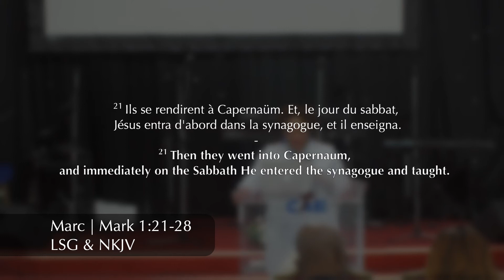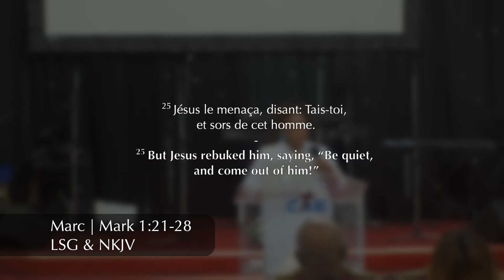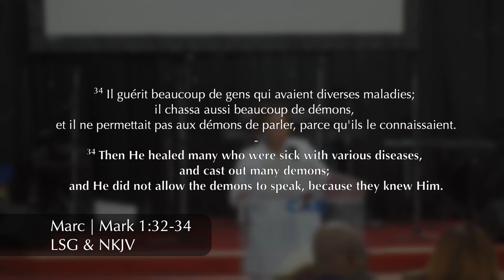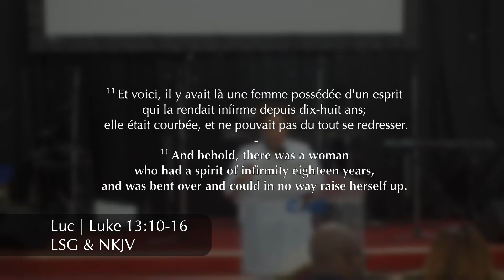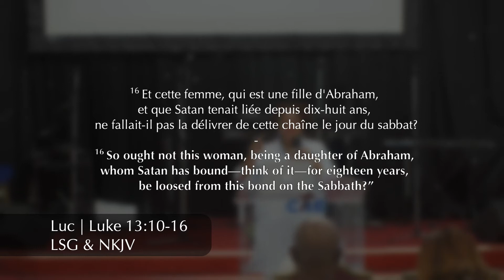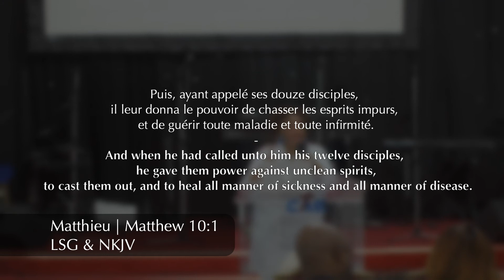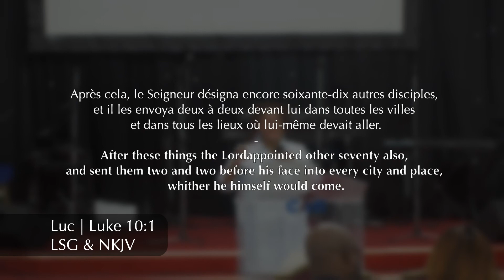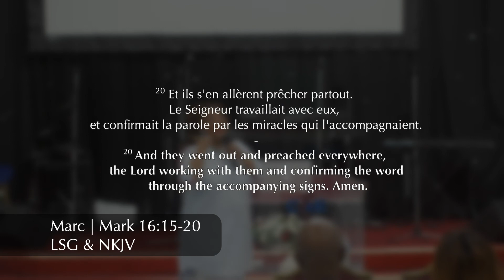LA DÉLIVRANCE EST UN DES ASPECTS DU MINISTÈRE DE CHRIST🗣 | La PAROLE !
Par sa puissance, sa volonté et pour sa Gloire, Dieu créa toutes choses. En visionnant un royaume digne de son nom, il envoya Jésus, son fils unique, sur terre avec la mission d’accomplir cette vision. Et comme Dieu créa l’homme (mâle et femelle) à son image (Genèse 1:26), il lui donna aussi la puissance et la volonté libre d’être participant dans ce royaume. Ces privilèges viennent avec beaucoup de responsabilités car ils peuvent influencer la destinée de l’humanité. La volonté libre nous donne la capacité de créer comme de détruire; de guérir comme de nuire; d’inviter ou bien de chasser les demons. Regardez ce message et voyez comment Jésus a mis ce don en pratique!

Message: LA DÉLIVRANCE EST UN DES ASPECTS DU MINISTÈRE DE CHRIST
🗣 | La PAROLE !

Avec Pst. Florence V. Ditekemena

Produit par l’équipe CCAO média📹 | Presented by CCAO media📹

By his power, will and for his glory, God created all things. In visioning a kingdom worthy of his name, he sent Jesus, his only son, to earth with the mission to fulfill that vision. And as God created man (male and female) in his own image (Genesis 1:26), he also gave him the power and free will to be a participant in his kingdom. These privileges come with great responsibility because they can influence the destiny of humanity. Free will gives us the ability to create as well as destroy; to heal as well as harm; to invite or cast out demons. Watch this message and see how Jesus put this gift into practice!

Message: DELIVRANCE IS ONE ASPECT OF JESUS’ MINISTRY 🗣 | La PAROLE ! (The WORD)

With Pst. Florence V. Ditekemena

REJOIGNEZ LA FAMILLE | JOIN THE FAMILY